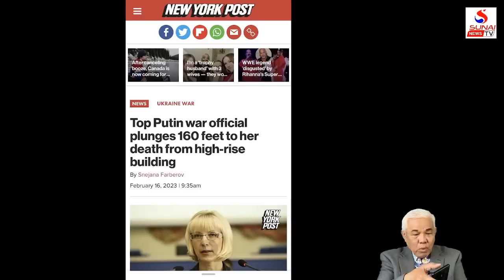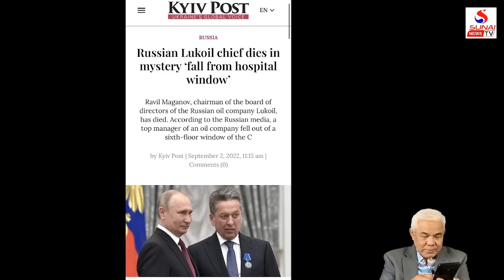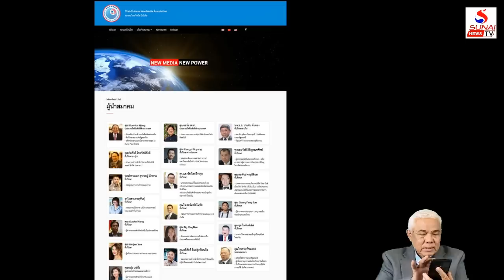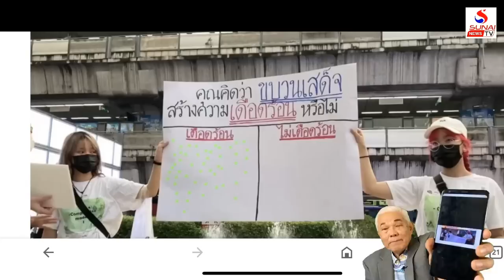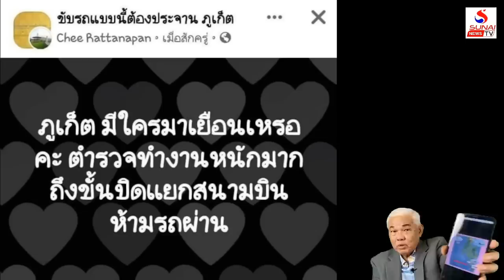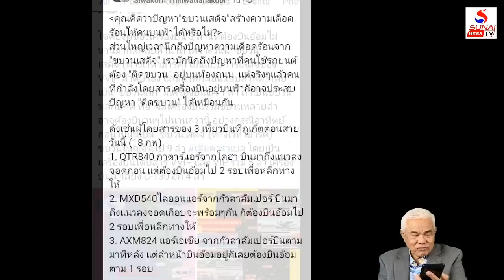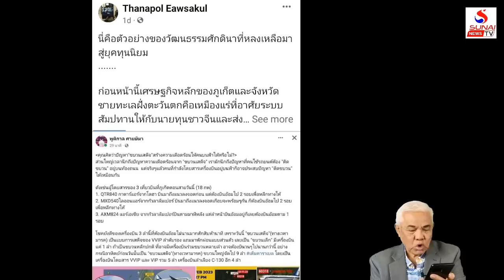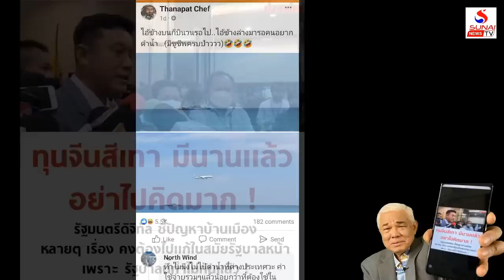ส่องดูภูเก็ตวิกฤติ สั่งปิดถนนจนถึงฟ้า / รู้เขารู้เรา ตอนที่ 3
รู้เขารู้เรา 20 กุมภาพันธ์ 2566
กฎเหล็กเยอรมันกันฟอกเงิน, เพลินอุ้มหายรัฐเทา ไทย-จีน